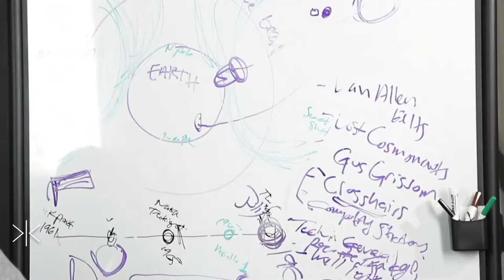Lie sense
Trump's language is out of control. His advisors have to clean up his outburts and breaks not too different from cleaning up toxic waste. It's a spectacle, and the world is watching. Fake news and untrustable media have flood our information ways, including some of the most unbeliebably dim tweets from some of America's favorite people. Is this the end of the information age as we know it?